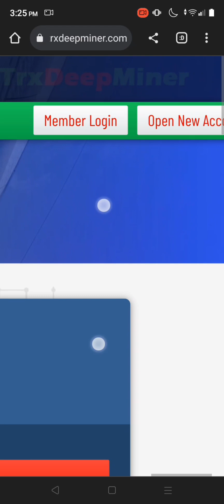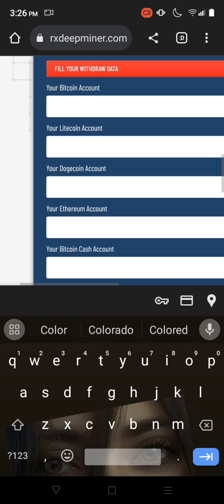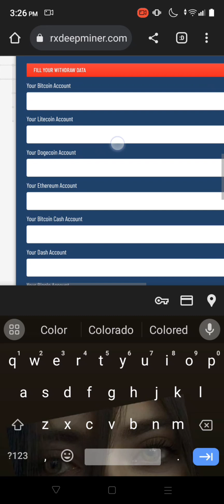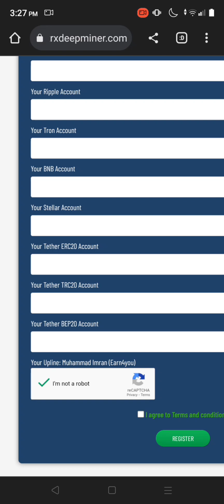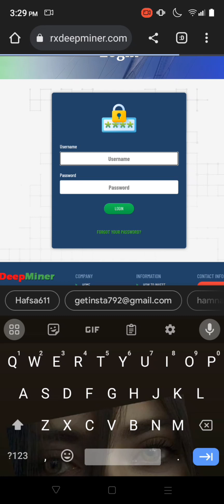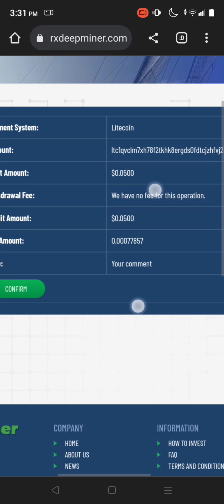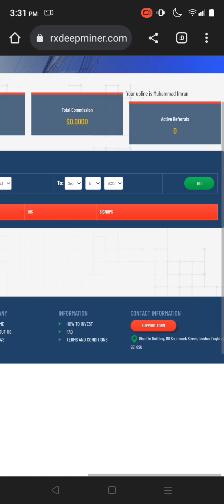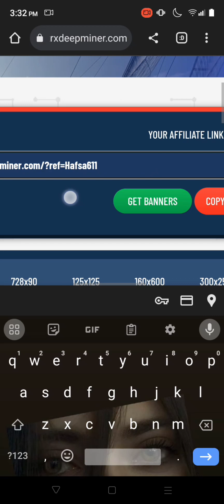Free Website TrxDeepMiner | Litecoin $0.05 Bouns Withdrawal | Daliy Earn 500 Trx Without Investment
Free Website TrxDeepMiner | Litecoin $0.05 Bouns Withdrawal | Daliy Earn 500 Trx Without Investment | Pakistan 2023 Withdrawal

📌 DmForPr/PaidCollabs 📌

More Details